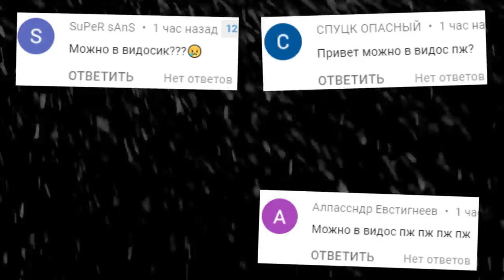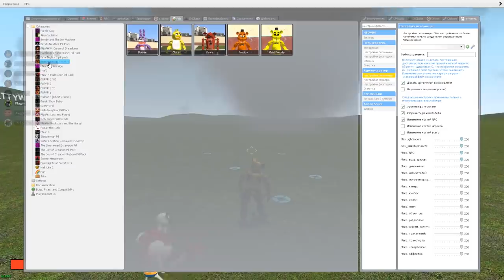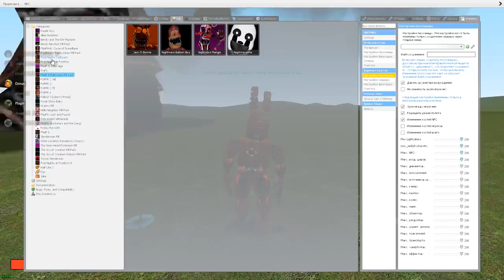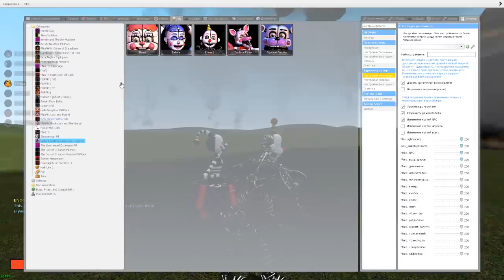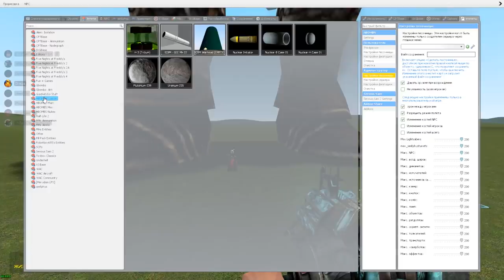КРУТОЙ МОД В ГАРРИС МОД SANDBOX ► Garry's Mod